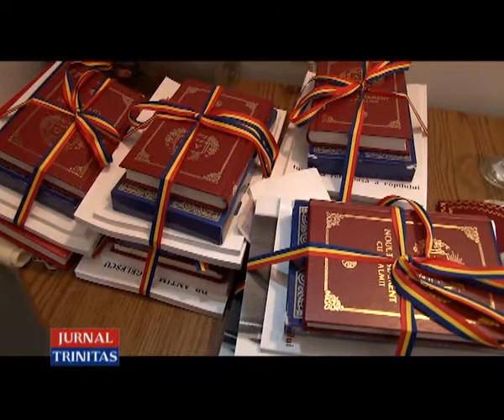Hramul Parohiei „Sfântul Grigorie Teologul” din Galați